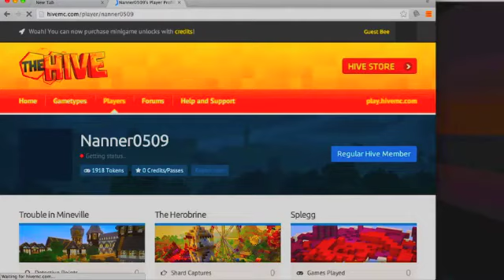Lets Play Minecraft: Block Party Episode #4 w/ Nanner0509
Lets Play Minecraft block party on the Hive! This is episode 4 and I will be doing at least 10 in total. In the future I will be making let's plays of all the popular mini games, like, Cranked, The Walls, TNT Run, SG, Cowboys and Indians, and more!